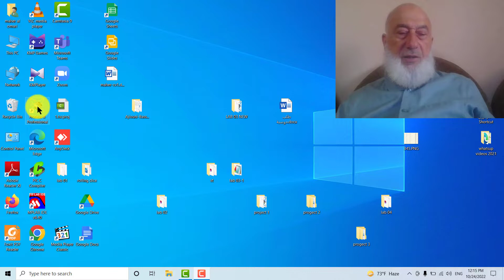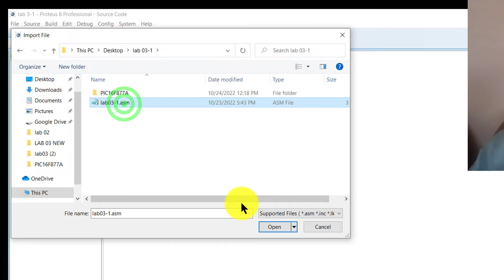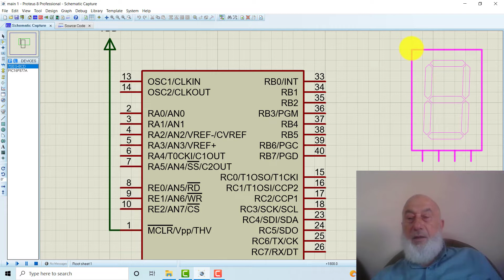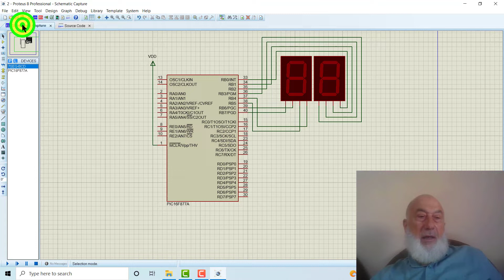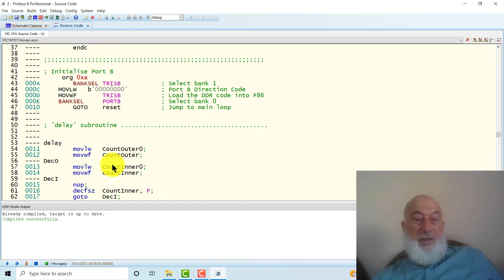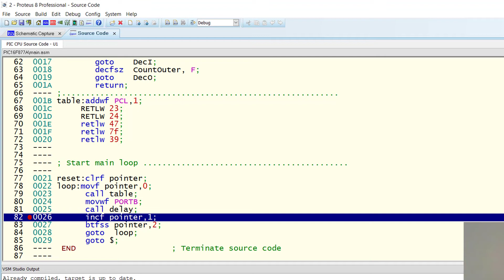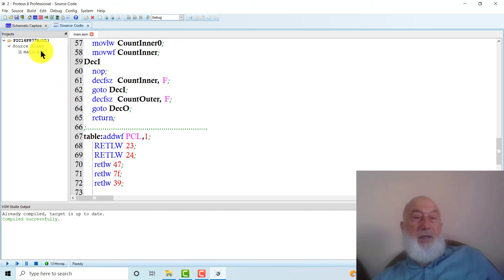lab 3 part 3 : use PROTUES to simulate the circuit